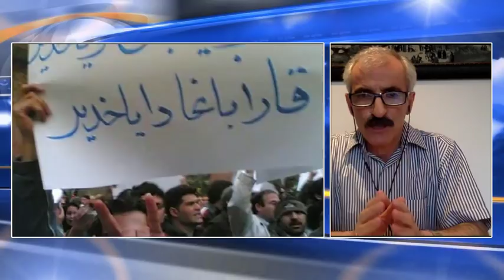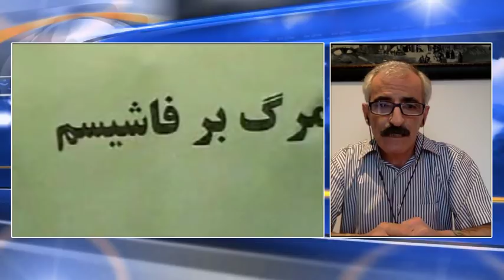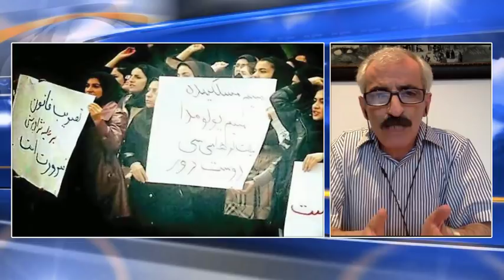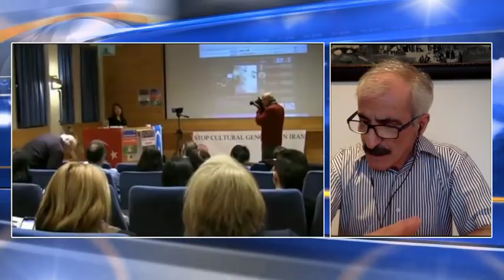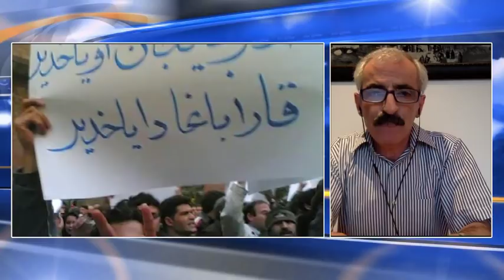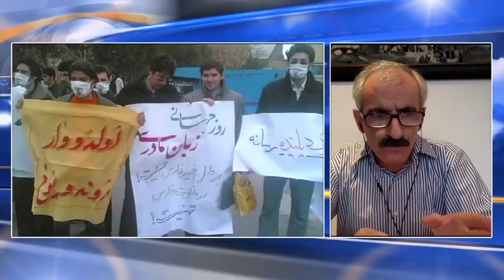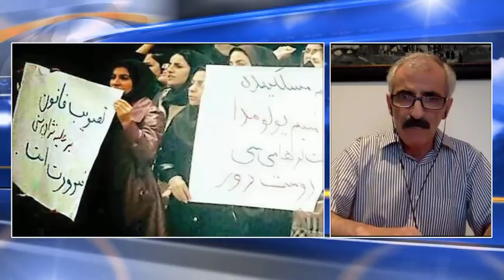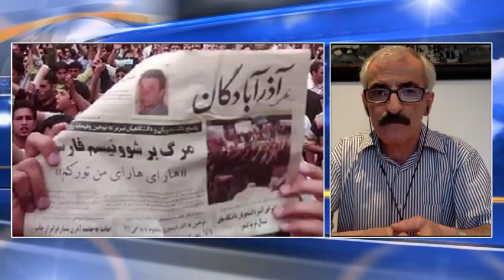Güney Azərbaycan türklərı və Kürdlər arsinda olan sorunlara baxiş